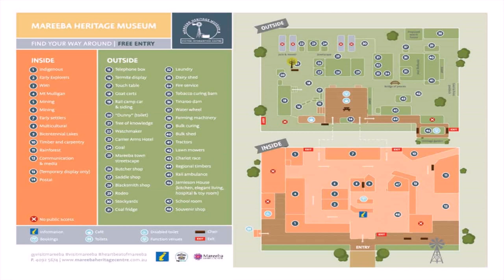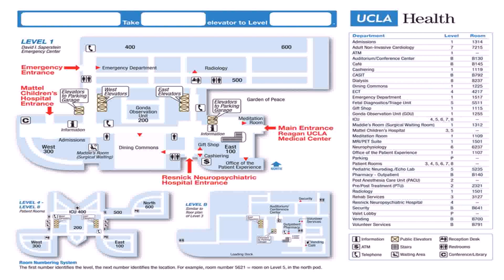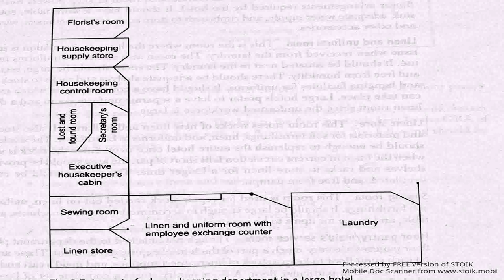Floor Plan Laundry Shop